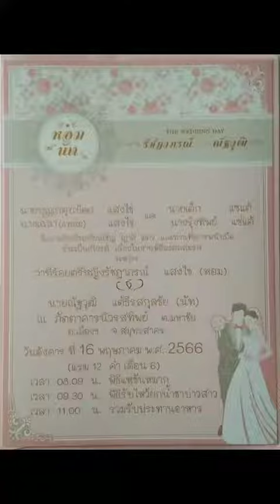17 พฤษภาคม ค.ศ. 2023